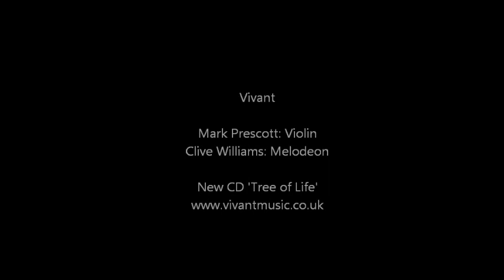Vivre, played live at St Mary and St Giles Church, Stony Stratford by Vivant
Vivant are Mark Prescott (violin) and Clive Williams (melodeon). This video is taken from our live concert at Stony Stratford St Mary and St Giles church in June 2013 - the sound is recorded live acoustically to minidisc from a microphone in the audience (no PA system) and has had no audio effects added to it - what you hear is how it sounded to our audience!

This piece, Vivre, was composed by Stephane Delicq.